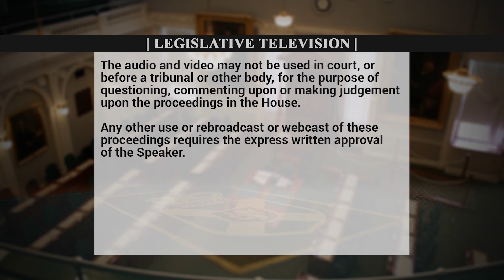Gary Burrill Replies to the Speech from the Throne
On Sept. 11, 2018 NSNDP Leader Gary Burrill replied to the Liberal government's Speech from the Throne - a speech that entirely ignored Nova Scotia's current healthcare crisis.